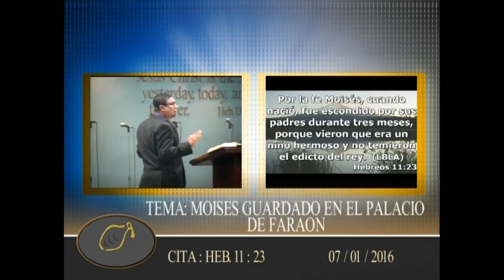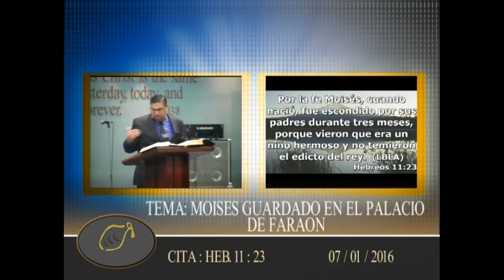Moises Guardado en el Palacio de Faraon 07/01/16